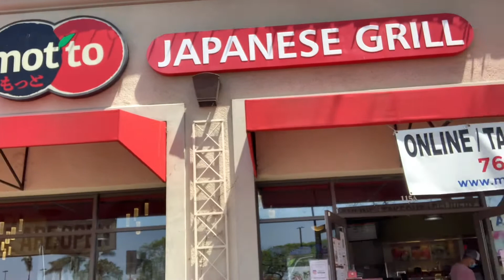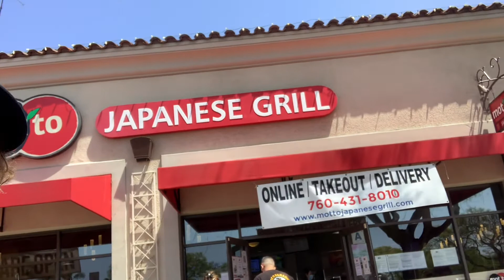Wow great price on chicken and salad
Sometimes problems will help # cal 1st holding # teal estate # money